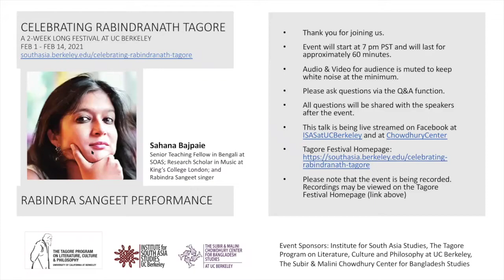Sahana Bajpaie | Rabindra Sangeet: Celebrating Rabindranath Tagore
The Tagore Program on Literature, Culture and Philosophy at UC Berkeley is thrilled to announce Celebrating Rabindranath Tagore, a two-week long virtual festival on Rabindranath Tagore. Featuring lectures and presentations by eminent scholars of Tagore Studies, Rabindra sangeet performances by world renowned artists, as well as a staging of Dak Ghar, a play by Tagore's, this festival will showcase the life and legacy of Rabindranath Tagore.

The eleventh event in this series is a Rabindra sangeet performance by Sahana Bajpaie , Senior Teaching Fellow in Bengali, SOAS and Rabindra sangeet singer.

Performer: Sahana Bajpaie, Senior Teaching Fellow in Bengali at SOAS; Research Scholar in Music at King’s College London; and Rabindrasangeet singer

Moderator: Rahul Bjørn Parson, Assistant Professor of Hindi/Urdu, South and Southeast Asian Languages, UC Berkeley

For more events or to view recordings of past events in this festival please go to the festival home